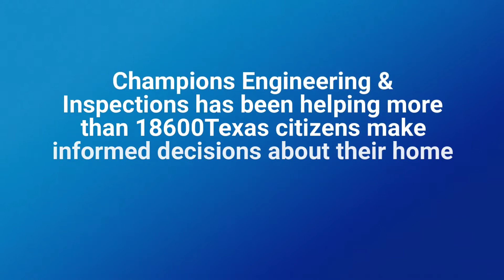championsengineering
There are many reasons to find out how to become an Engineer Inspector Woodlands TX. As the saying goes, "You get what you pay for". In the construction and engineering industry, your job is the most important part of the project. With that being said, you can easily be a victim of inexperience and can be forced to do things that you don't really have the knowledge for.